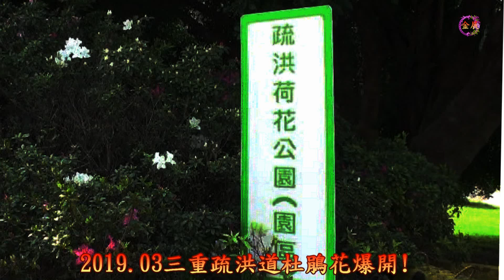2019.03.21新北二重疏洪道(荷花公園旁)杜鵑花爆開! Azaleas in full bloom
2019.03新北二重疏洪道(荷花公園旁)杜鵑花爆開!杜鵑花綻放成一片花海!每年三、四月是杜鵑開花的季節，疏洪十三路荷花公園旁杜鵑花綻放!
大臺北都會公園」為佔地七百甲的綠地，原是洪水宣洩區的二重疏洪道，經整治後，二重疏洪道由髒亂變成美麗的並具多功能的休憩場所。 二重疏洪道位於三重、五股、蘆洲、新莊間，全長為7.7公里，平均寬度450公尺，面積424公頃，主要是作為防汛期間疏洪的功用。